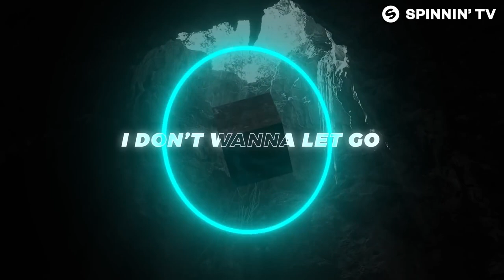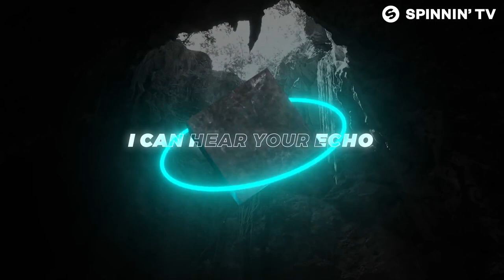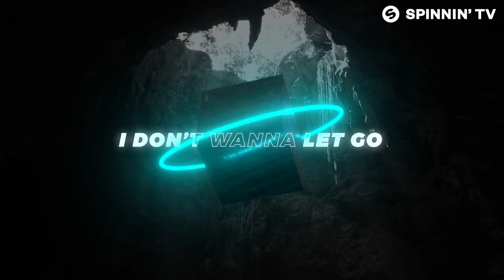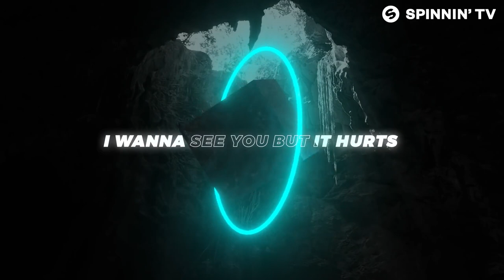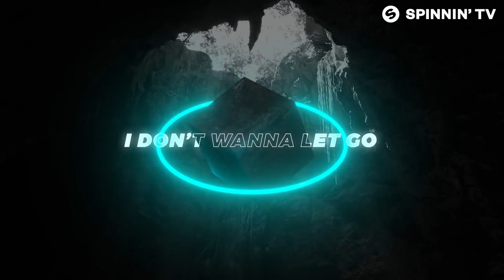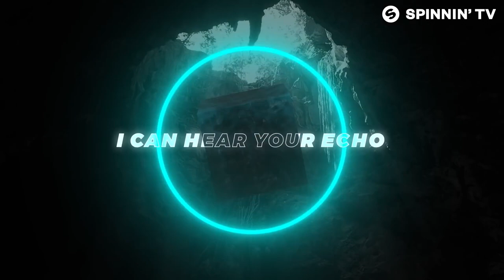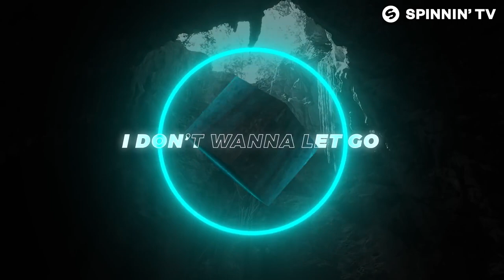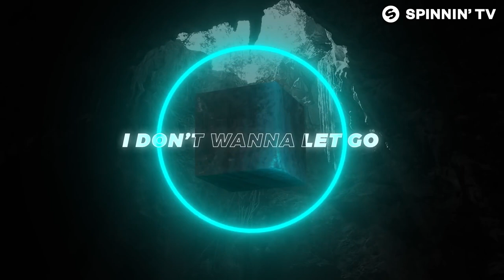Yves V - Echo | 1 Hour